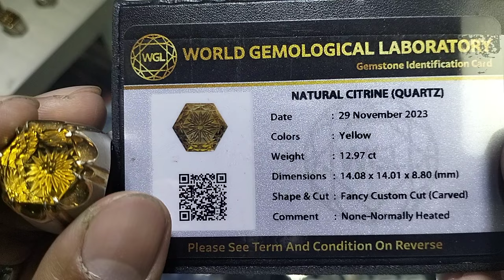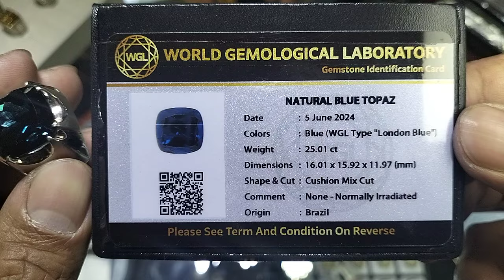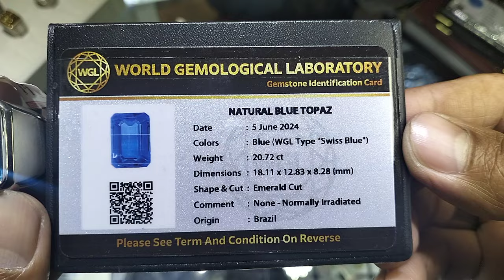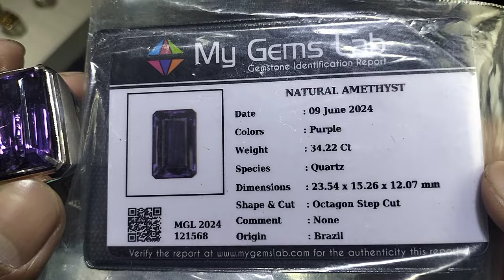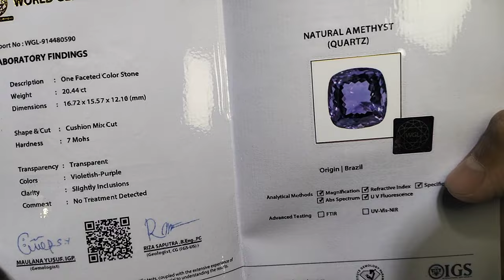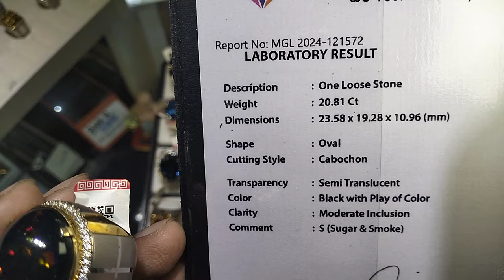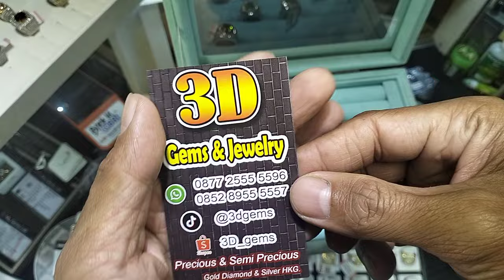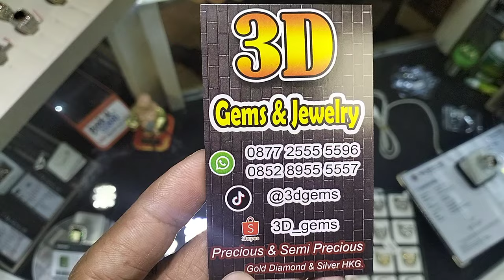LAPAK BATU AKIK DAN PERMATA || MURAH DAN BERKUALITAS